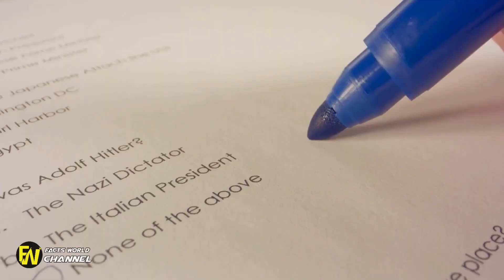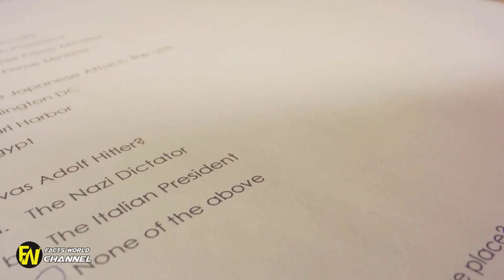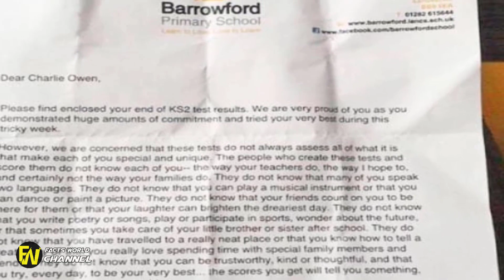Teacher Fed Up With Standardized Testing Sends A Controversial Note Home With Her Students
Teacher Fed Up With Standardized Testing Sends A Controversial Note Home With Her Students. Florida remains the epicenter of a new hardcore testing regime Students and parents chafe at explosion of standardized tests. He had never talked or walked and was fed through a tube. came to his home to work with him, read to him, and lift his spirits. A simple note from the doctor would not do.

The Meeting at the Standardized Testing Corporation.Teachers During Standardized Testing.Wisconsin teacher rants at vaccinated student who did not want to wear a mask in the classroom.